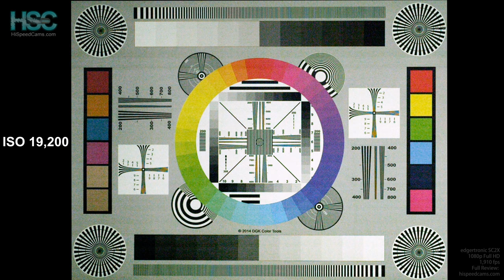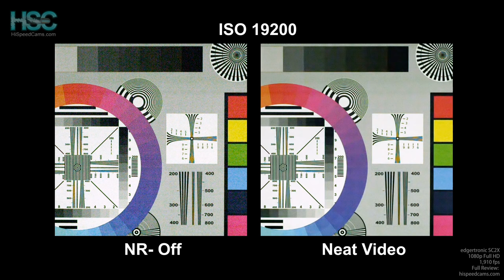edgertronic SC2X ISO Tests & Neat Video!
edgertronic SC2X Low & High ISO Tests plus Neat Video profile test!